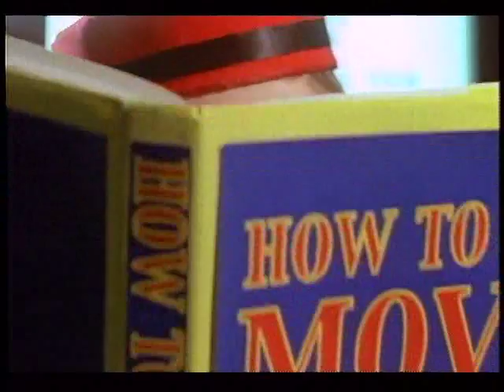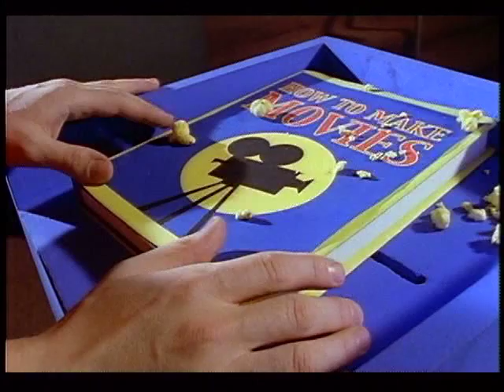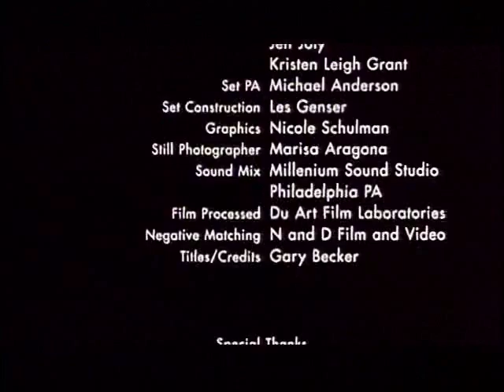Popcorn .mp4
Joe, a sweet and clumsy movie theater usher, desperately wants to be a filmmaker.   Before Joe can make it big, he has to contend with an uptight boss, a bully customer and popcorn flying through the air.  Nothing can stand in the way of his big dream, except of course reality.